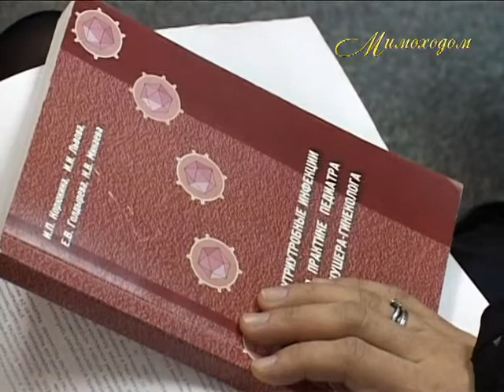"МИМОХОДОМ", 18 ноября 2010 год. Автор проекта О. Дзиов